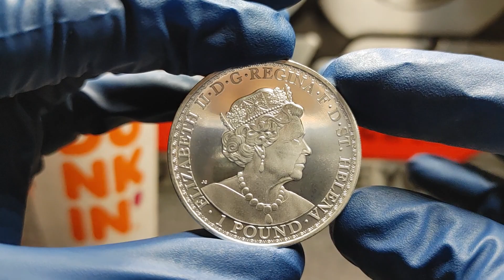New 2021 Saint Helena Una & The Lion £1 Silver Coin ☕😜👌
New 2021 Saint Helena Una & The Lion £1 Coin ☕😜👌

This .999 Silver coin features the timeless design of Una and the Lion in 1 oz of Silver. There is an extremely limited mintage of 10,000 coins available.

Coin Highlights:

Limited mintage of 10,000 coins worldwide.

Individual coins come in protective plastic. Multiples of 18 coins may come in a tube.

Second release of the Una and the Lion Silver bullion series from The East India Company.

Obverse: Likeness of Queen Elizabeth II, date and face value.

Reverse: Features an artistic representation of the famous Una and the Lion. Also included is the Silver weight and purity.

Una and the Lion
This 1 ounce Silver Una and the Lion bar is the second release by The East India Company of the bullion St. Helena Una and the Lion coin series. The design features a unique interpretation of the iconic Una and the Lion design, originally by William Wyon RA. The original designs are considered by many collectors one of the most beautiful coin designs in the world, and the re-imaginations of the design on modern coins are a beautiful piece to add to your coin collection.